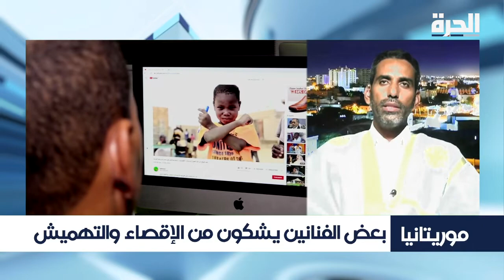في موريتانيا.. فتوى مجهولة تكفر الفنانين والمطربين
حديث مع النائب في البرلمان الموريتاني محمد بوي ولد الشيخ